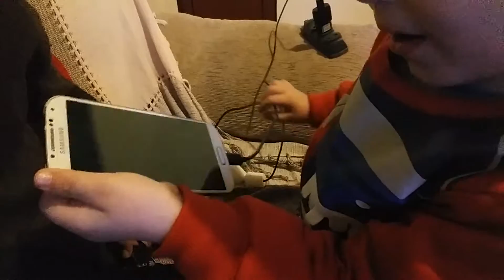Lorenzzo vovô jaciara(1)